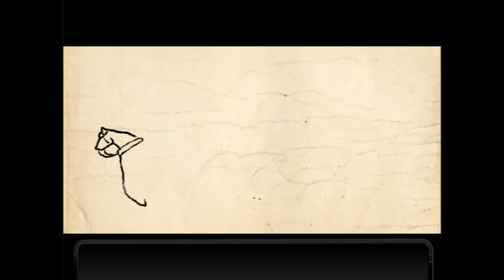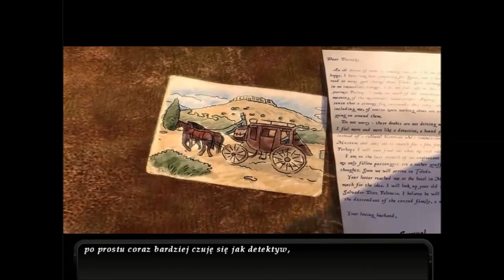Agon: the lost sword of Toledo - intro